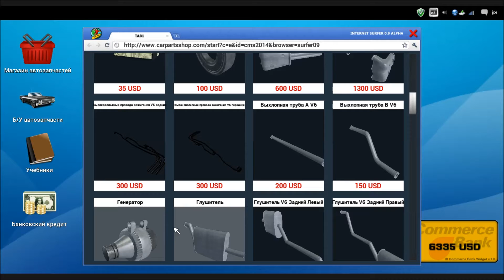Симулятор механика 2014